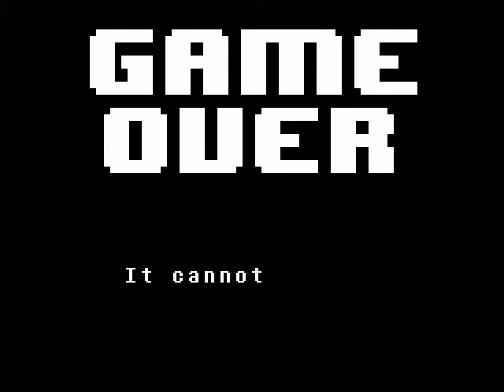PB and Games Undertale: "The Big Show"